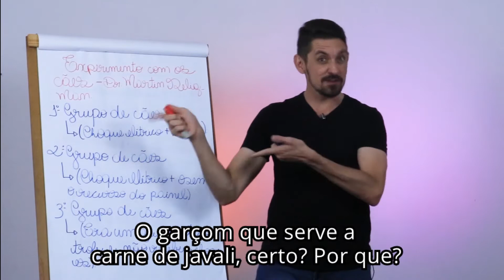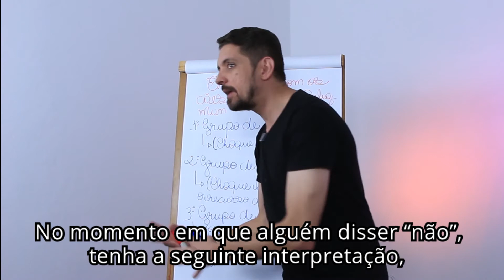O QUE PICANHA E CARNE DE JAVALI TEM A VER COM VENDAS? | RAFA MENDES - RP TRADER